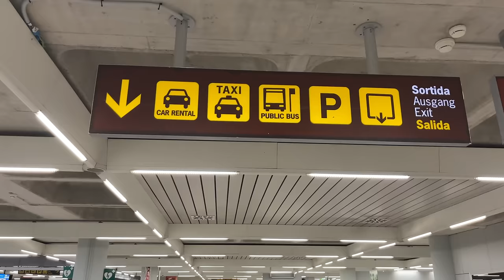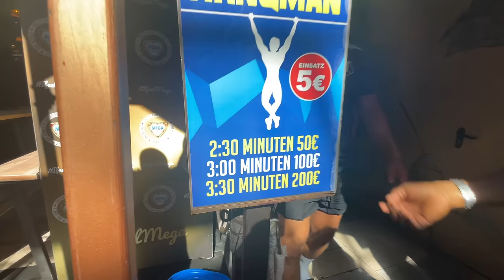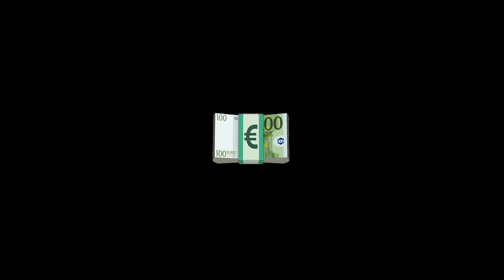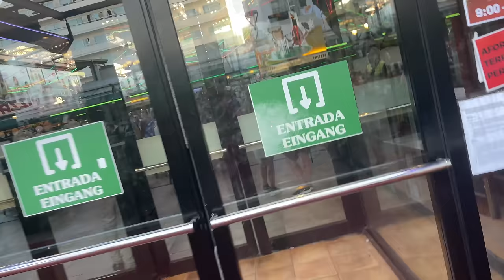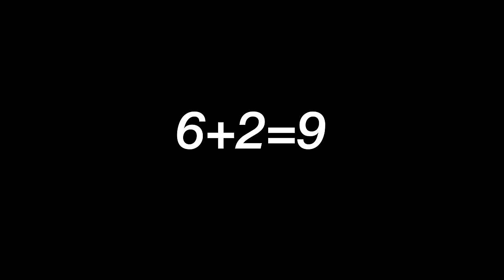Wir sind auf dem BALLERMANN Mallorca Vlog 🇪🇸